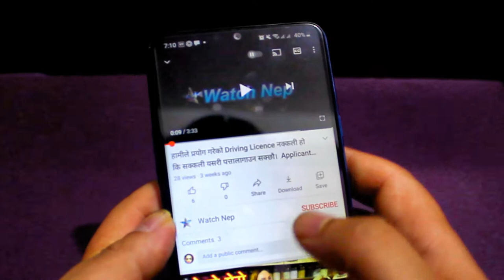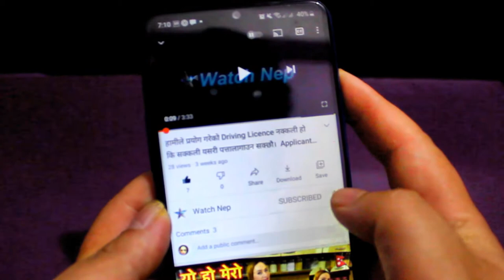Which printer is better for pp size photos? l पासपोर्ट साइज को लागी कुन प्रिन्टर राम्रो छ।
धन्याबाद !
प्रिन्टर बारे अझै धेरै  भिडियो हेर्न तलको लिङ्क थिच्नुहोस